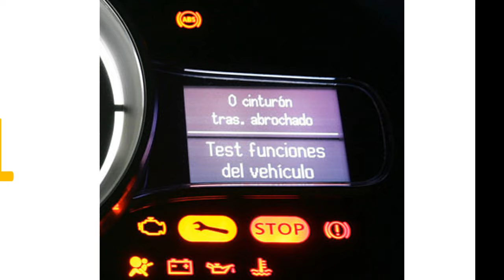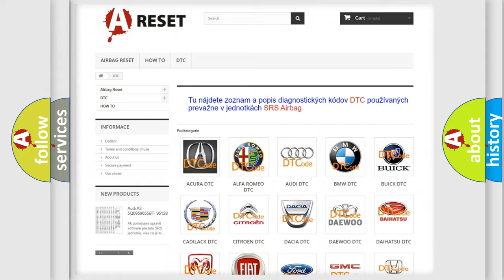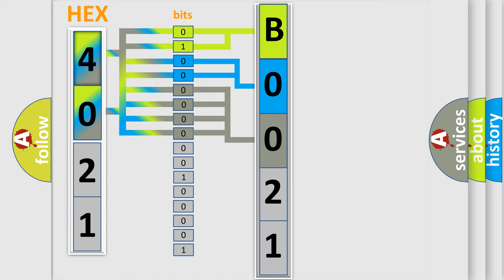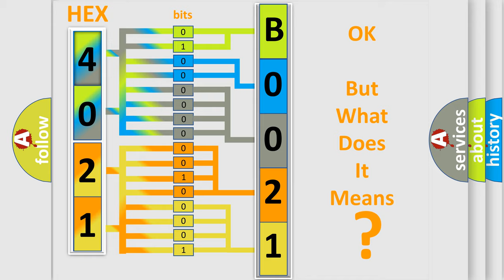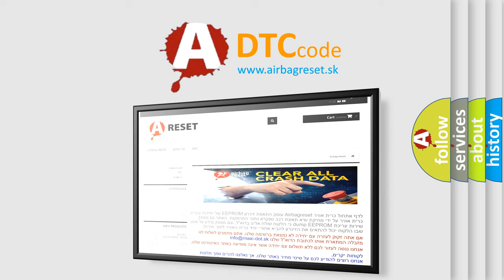DTC GMC B0021-0D Short Explanation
Contents:
0:21 Basic DTC analysis according to OBD2 protocol standard.
1:48 Insight into programming
2:58 A diagnostically understandable description of the Diagnostic Trouble Code
3:05 Basic error definition

Make:
GMC
Code:
B0021 0D
Definition:
Passenger Seat Side Air Bag Deployment Loop Resistance Above Threshold
Description:
Ignition voltage is between 9-16 V.
Cause:
B0014 0D, B0015 0D, B0016 0D, B0019 0D, B0020 0D, B0021 0D, B0022 0D, B0023 0D
The air bag or pretensioner deployment loop resistance is greater than 3.9 ohms for 120 milliseconds.